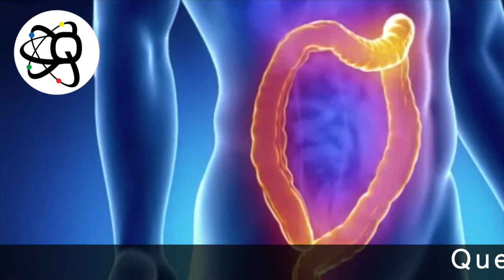Biorésonance : quelques Champs d'applications corporels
Quelques Champs  d'applications corporels avec la Biorésonance.